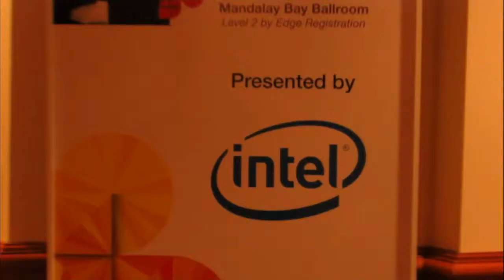Michael Kuhn & Jan Janick, IBM | IBM Edge 2013 - theCUBE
Mike Kuhn & Jan Janick, IBM, at IBM Edge 2013, with Dave Vellante and Stu Miniman